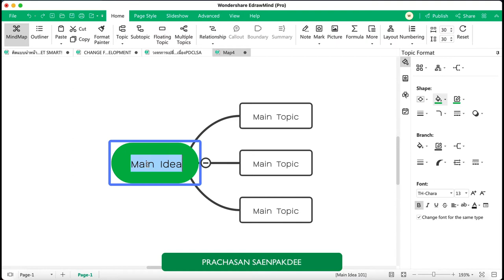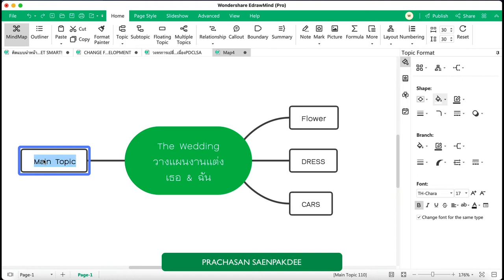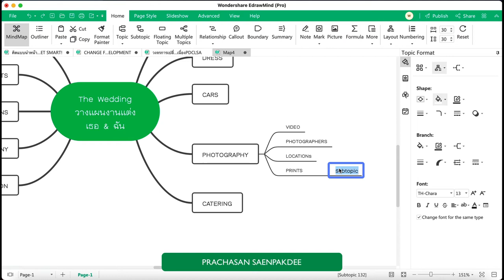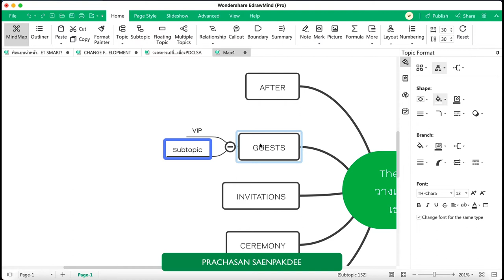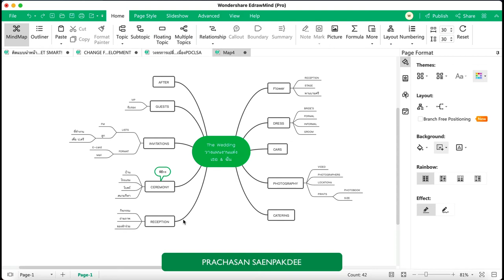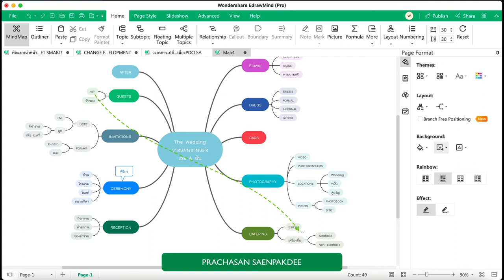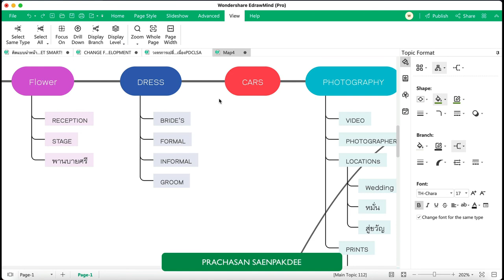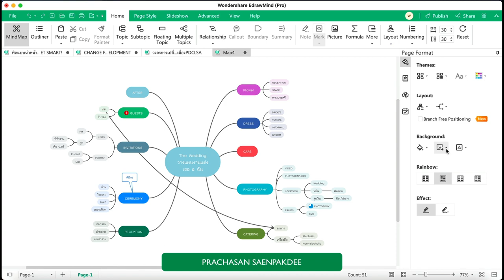Wedding Plan Mind Map วางแผนการจัดงานแต่งด้วยแผนที่ความคิด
การประยุกต์ใช้ Mind Map ในการวางแผนการจัดงานแต่งงาน จะช่วยให้ทีมมองเห็นภาพรวม ใช้ในการประเมินค่าใช้จ่าย การบริหารทรัพยากร การวางแผนเวลา ความรับผิดชอบ แบ่งทีม การประสานงาน การจ้างงาน Wedding Plan by Mind Map จึงเป็นงานที่น่าสนใจ